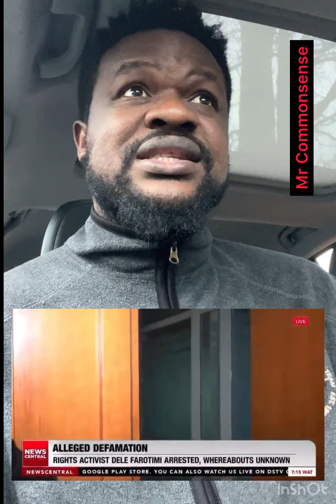Dele Farotimi remanded in Prison. To spend one week on a 16 count charge. Bail application rejected